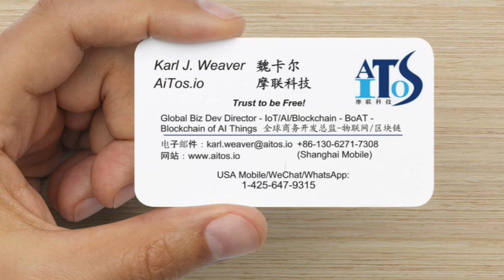JMOR Tech Talk Show Live Broadcast by Producer John Morley, Guest Interview with Karl J. Weaver 魏卡爾